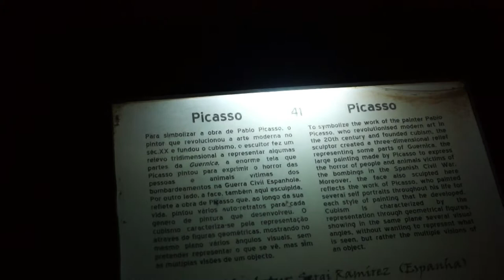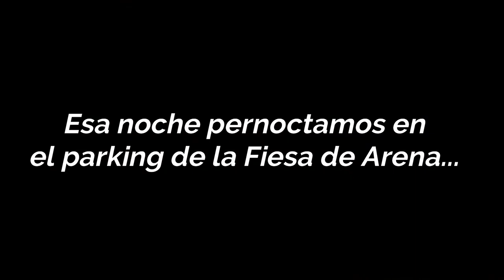ALGARVE EN AUTOCARAVANA | FIESA DE ARENA | TOUR DEL CAMPING | POMPAS GIGANTES | FAMILIA LITTLEKING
Hola mis reyes! Por aquí os dejo el segundo vlog del viaje al Algarve en autocaravana. Os mostramos la Fiesa de Arena que se celebra cada año en Pêra y a la que ya hemos venido varias veces, ésta vez de noche, una pasada. Al día siguiente os enseñamos la siguiente parada, un camping que nos ha maravillado, “Mikki´s place to stay” se llama, y os hacemos un tour. Os dejo mas abajo la información por si queréis pasaros. Y para poner el broche final al vlog hicimos pompas gigantes al atardecer. La verdad es que éste vlog reúne los mejores momentos del viaje, no os lo podéis perder! Y si os ha gustado compartir y darle a like. Os queremos familia!

CÁMARA:
Sony Alpha 5100L
Sony HDR-CX280E
Canon EOS 550D